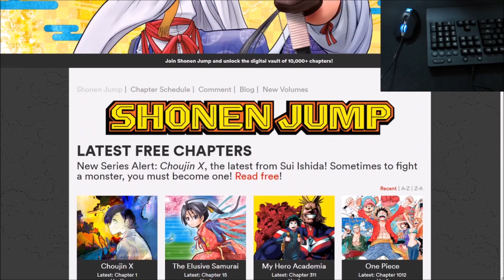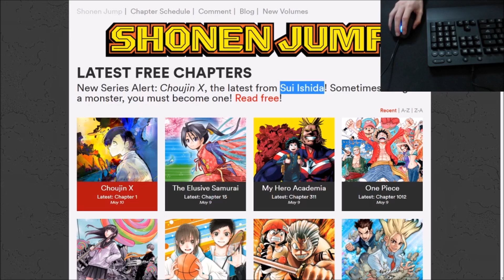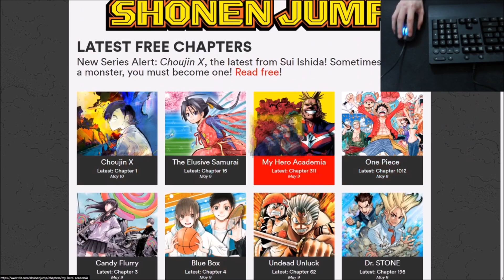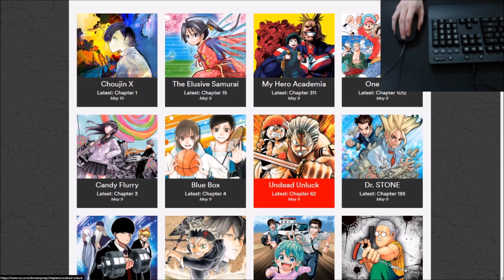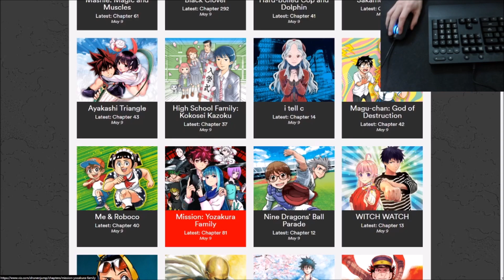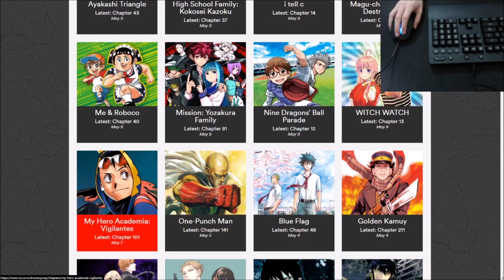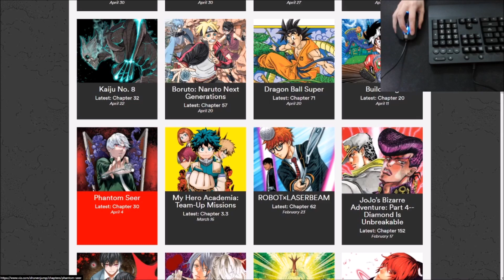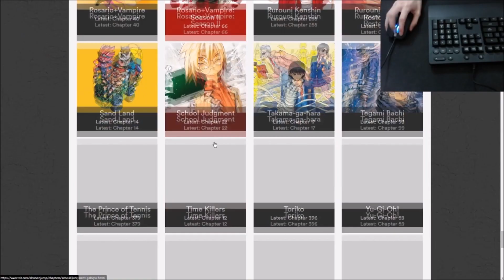2021 Manga You Should Be Reading...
2021 Manga You Should Be Reading...
2021 Manga You Should Be Reading...
2021 Manga You Should Be Reading...
Channel Checklist's:
✔ Video Title ✔
2021 Manga You Should Be Reading...
2021 Manga You Should Be Reading...
2021 Manga You Should Be Reading...
2021 Manga You Should Be Reading...
2021 Manga You Should Be Reading...
2021 Manga You Should Be Reading...
2021 Manga You Should Be Reading...
2021 Manga You Should Be Reading...
2021 Manga You Should Be Reading...
2021 Manga You Should Be Reading...
2021 Manga You Should Be Reading...
2021 Manga You Should Be Reading...